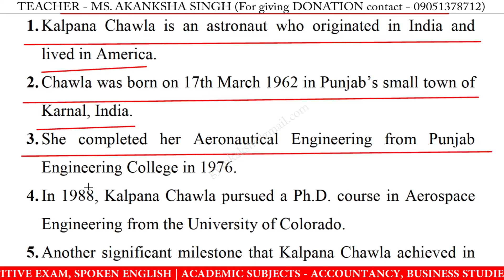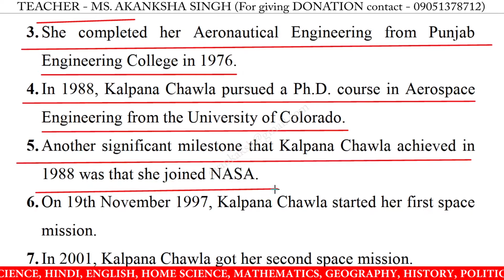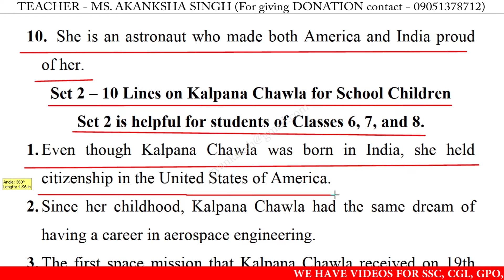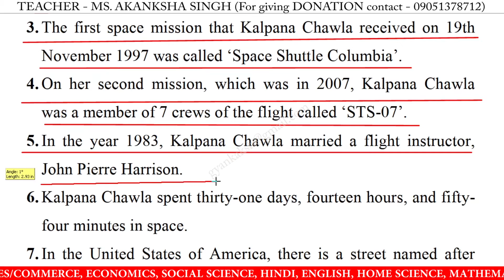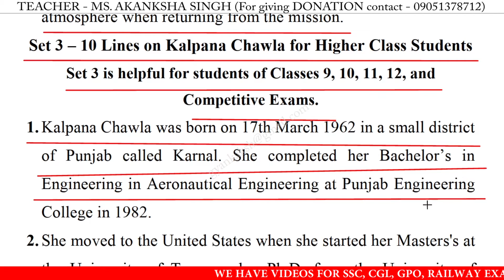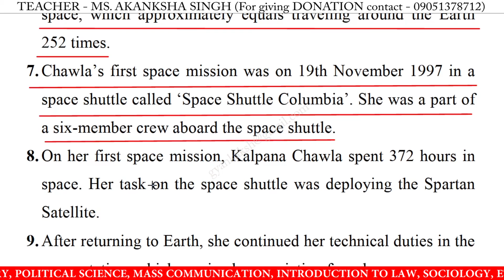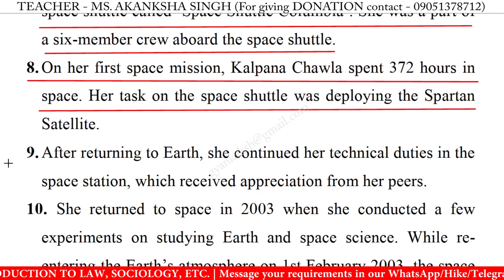10 Lines on Kalpana Chawla in english | Kalpana Chawla 10 lines essay | few lines on Kalpana Chawla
10 Lines on Kalpana Chawla in english | Kalpana Chawla 10 lines essay | few lines on Kalpana Chawla in english writing | Kalpana Chawla speech in english 10 lines

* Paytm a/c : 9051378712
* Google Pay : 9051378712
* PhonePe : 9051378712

10 lines on Kalpana Chawla,
10 lines on Kalpana Chawla essay,
10 lines on Kalpana Chawla in english,
10 lines on Kalpana Chawla speech in english,
10 lines on Kalpana Chawla speech,
10 lines on Kalpana Chawla,
10 lines on Kalpana Chawla for class 1,
10 lines on Kalpana Chawla for class 3,
10 lines on Kalpana Chawla for class 5,
10 lines on Kalpana Chawla for class 4,
few lines on Kalpana Chawla,
few lines on Kalpana Chawla in english